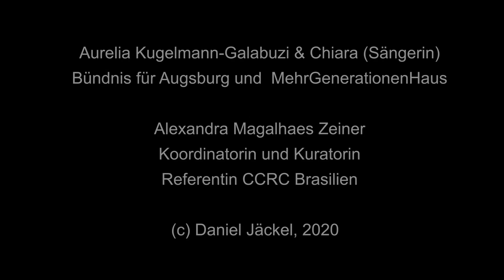Aurelia Kugelmann Galabuzi & Chiara (Sängerin), Bündnis für Augsburg und MehrGenerationenHaus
Aurelia Kugelmann-Galabuzi & Chiara (Sängerin)
Bündnis für Augsburg und  MehrGenerationenHaus

Wir ehren alle Frauen, die während jeder Art von Gewalt auf Erden, ihr Leben verloren haben
und feiern die Kraft der Frauen, die ihre Schmerzen in Kunst verwandeln.
Kuratorin: Alexandra Magalhães Zeiner
Video: Daniel Jäckel